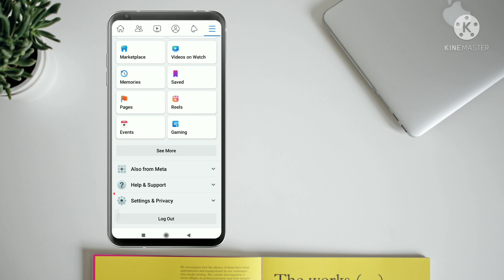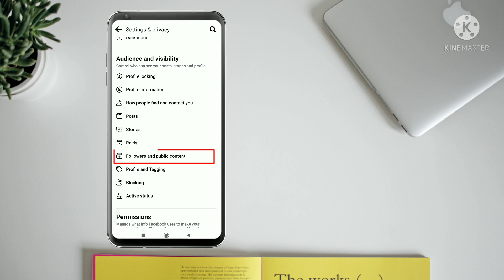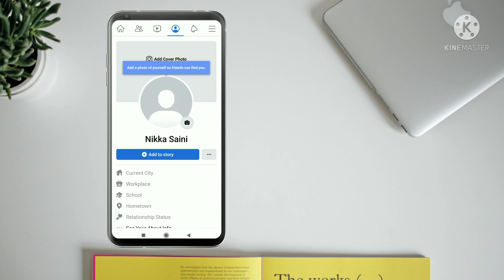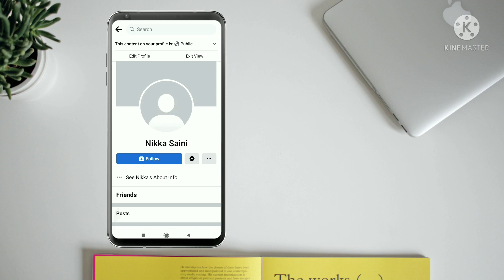facebook me followers kaise on kare new update 2022 fb me follow ka option kaise laye 2022 new video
facebook me followers kaise on kare new update 2022 fb me follower option kaise laen facebook tricks

fb me follow ka option kaise laen
how to add follow button on facebook profile 2022 step by step
how to activate your followers on facebook 2022
facebook me followers kaise on kare new update 2022
facebook lite me followers kaise on kare 2022
fb me follower option kaise on karen
fb me follower option kaise laen
fb me follower option nahi ho raha hai
facebook followers settings new update
facebook followers settings new version 2022
how to put a follow button on your facebook profile 2022
facebook follow option kaise on kare 2022
how to activate the follow button on a facebook personal profile 2022
how to activate follow button on facebook 2022
how to activate followers on facebook 2022
how to activate follow button on facebook
how to activate followers on facebook
facebook account ke followers chalu kaise karen
facebook ke followers kaise chalu karen
facebook ka follow button kaise on karen
facebook account locked how to unlock
facebook follow option kaise on kare
how to show follow button on facebook profile 2021
how to show follow button on facebook profile
how to get follow button on facebook profile
how to get follow button on facebook profile 2022
how to put follow button on facebook profile 2022
facebook follow button on profile 2022
facebook followers settings new version
facebook follower option kaise activate kare
fb me friend list kaise chupaye
fb me follower option kaise show kare
fb me follower option kaise on kare new update